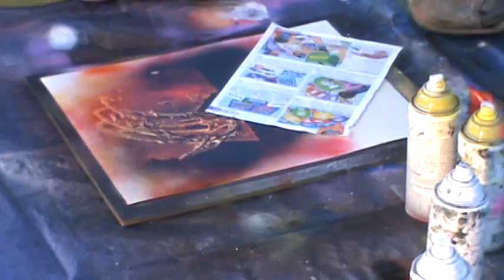[1] Spray Paint Pictures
-Wharf Rat Rally 2009